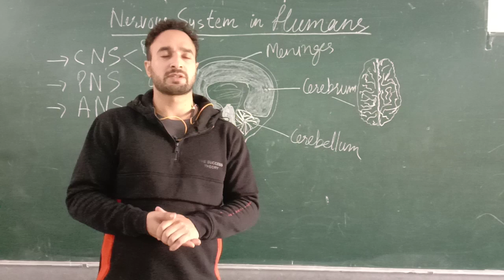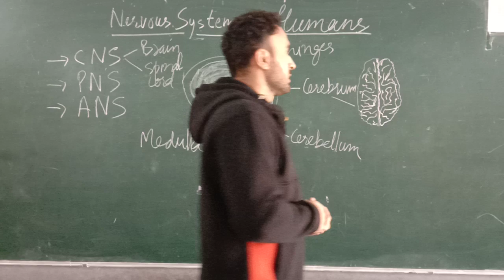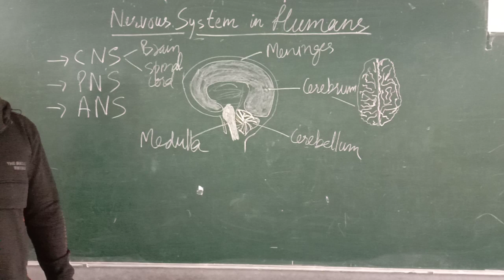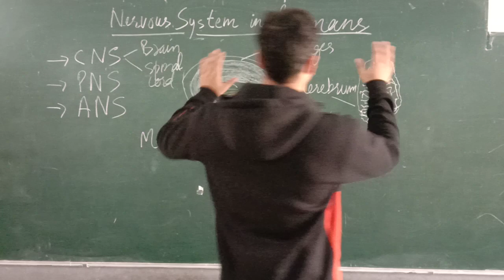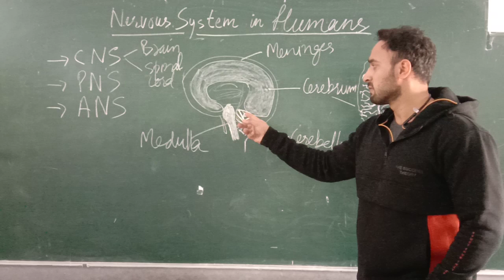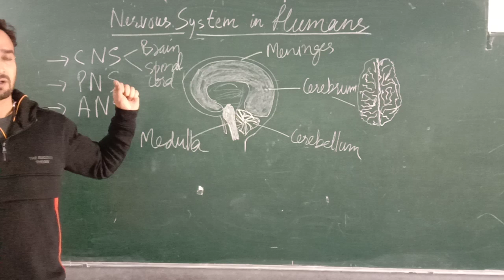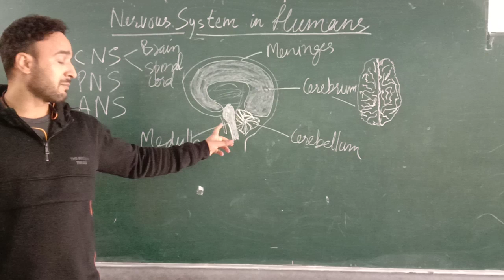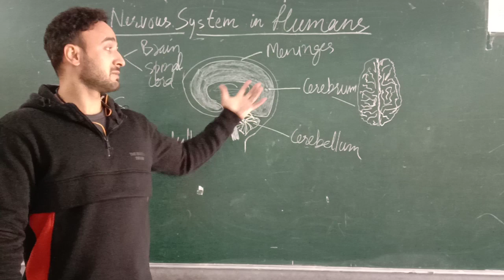Nervous System in Humans (Lecture 2)